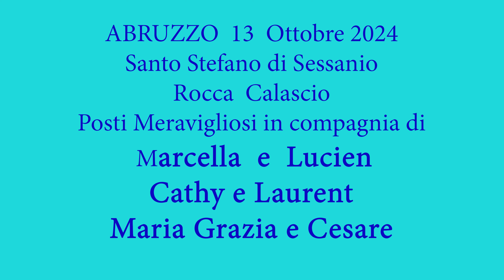ABRUZZO Santo Stefano di Sessanio e Rocca Calascio MERAVIGLIOSI mod prproj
Bellissima giornata trascorsa con familiari in un angolo magico d'Abruzzo